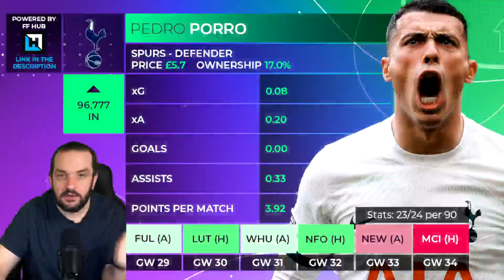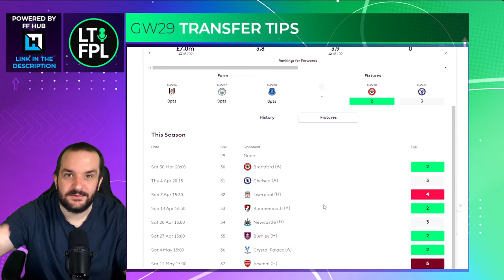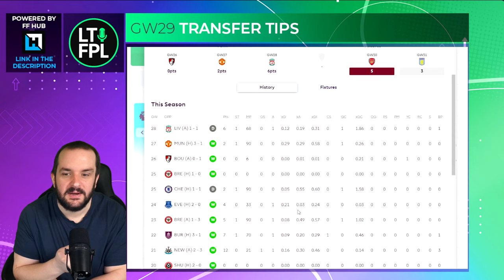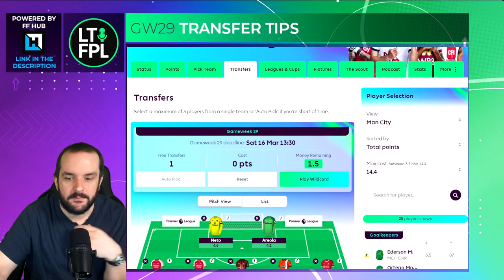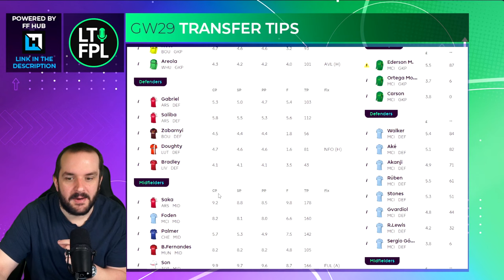FPL TRANSFER TIPS GAMEWEEK 29 (Who to Buy and Sell?) | FANTASY PREMIER LEAGUE 2023/24 TIPS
In this video I talk through some of the most popular transfers for FPL managers ahead of Gameweek 29.
Join the Let's Talk FPL League:

Previous FPL Finishes:

2022/24 - 35,711
2021/22 - 9,975
2020/21 - 1,294
2019/20 - 162,555
2018/19 - 12,731
2017/18 - 21,436
2016/17 - 4,935
2015/16 - 92,554
2014/15 - 8,492
2013/14 - 104,345
2012/13 - 15,557
2011/12 - 10,463
2010/11 - 20,698

00:00 Intro
00:21 Porro
03:26 Maddison
05:47 D.Luiz
08:42 Solanke
13:00 De Bruyne
15:37 Saka